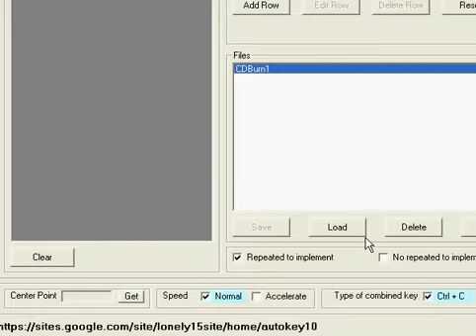CD Burner Shooter Auto